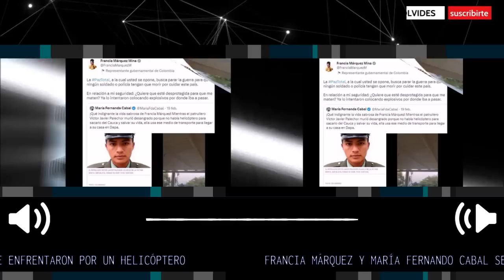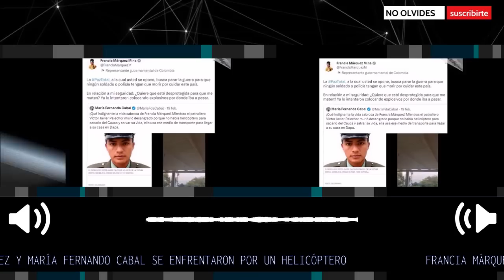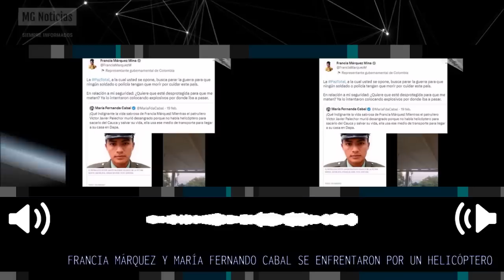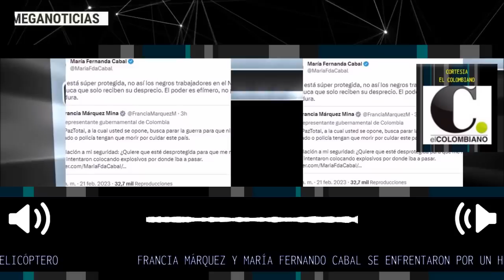LOÚLTIMO 📢 NUEVO ENFRENTAMIENTO ENTRE FRANCIA MÁRQUEZ Y MARIA FERNANDA CABAL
La senadora del Centro Democrático, María Fernanda Cabal, sigue lanzados dardos al Gobierno relacionado con las marcadas diferencias que tiene con el actual Gobierno, sobre todo con las cabezas de Estado Gustavo Petro y Francia Márquez.